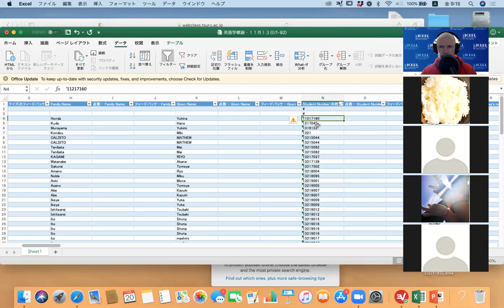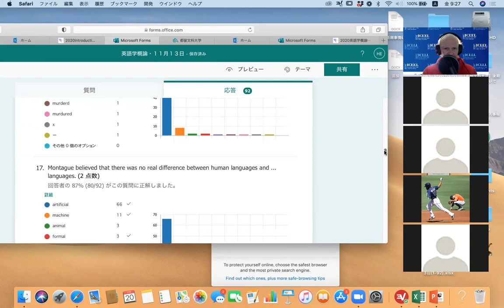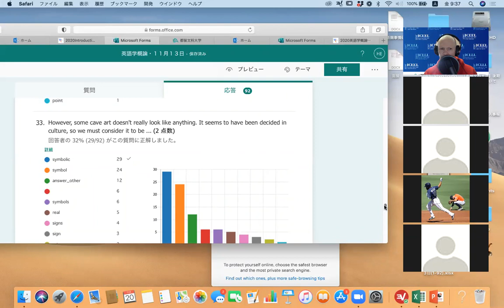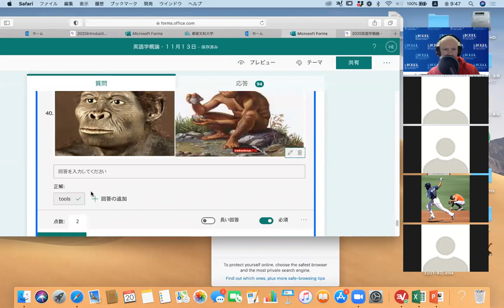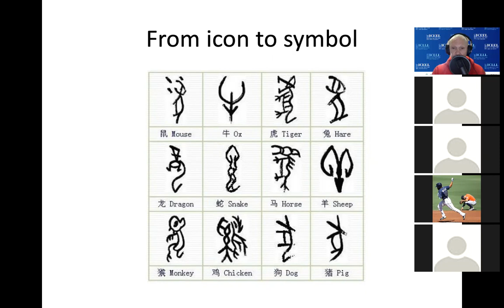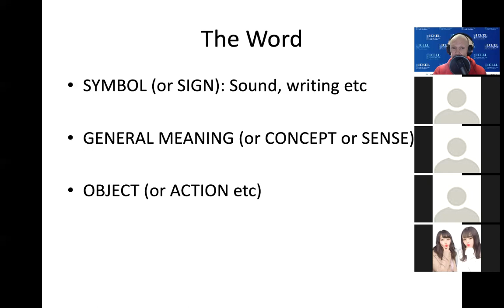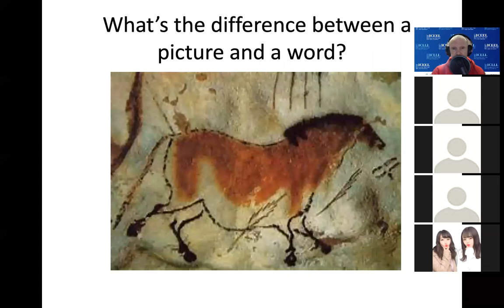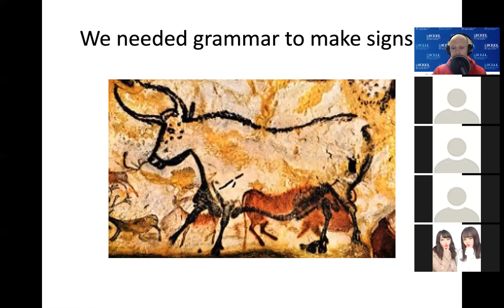英語学概論・11月20日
intro eng ling nov 20